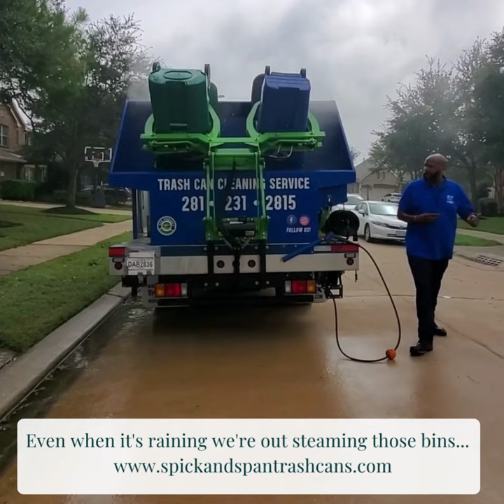We clean in all weather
We use up to 200 degrees hot water and 5000psi to get your trash cans clean!
Cleaned, Sanitized and Deodorized.